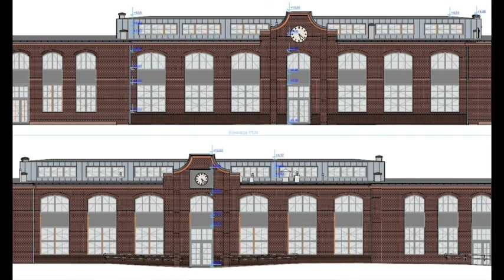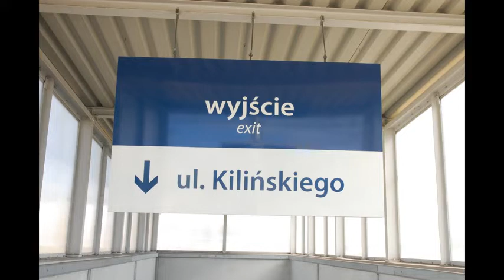🏫🚂 Siedlce, stacja kolejowa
Stacja kolejowa w Siedlcach znajduje się przy linii kolejowe numer 2 (linii terespolskiej) Warszawa - Terespol. Siedlecką stację kolejową otwarto 9 października 1866 roku. Pierwsza nazwa stacji to rosyjskie Седлец (Sjedljec) używana do 1918 roku. Od stacji odchodzą jeszcze dwie linie kolejowe numer 55 Siedlce - Sokołów Podlaski (będącej do 2004 roku częścią linii Siedlce - Ostrołęka), obecnie linia jest zamknięta. Drugą linią mającą swój początek na tej stacji jest linia numer 31 do Siemianówki (Podlasie, w pobliżu granicy polsko - białoruskiej). Na stacji znajdują się trzy perony.

Kalendarium historii stacji kolejowej w Siedlcach:

lata 60. XIX wieku – budowa kolei z Warszawy do Brześcia
9 października 1866 – otwarcie stacji
lata 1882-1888 – budowa linii kolejowej Siedlce – Treblinka – Malkinia Górna
lata 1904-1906 – budowa linii kolejowej (magistralnej) Siedlce – Czeremcha – Wolkowysk – Lida (mającej zasadnicze znaczenie militarne)
1944 rok – doszczętne spalenie przedwojennego dworca podczas zaciekłej obrony Niemców przed Armią Czerwoną (pierwszy dworzec był bardzo podobny do budynku dworca w Mrozach)
lata powojenne – budowa nowego dworca
1977 rok – elektryfikacja odcinka Mrozy – Łuków
1979 rok – otwarcie obecnych peronów i przejścia podziemnego
1999 rok – remont i przebudowa obecnego dworca, z uwagi na wizytę Jana Pawła II w Siedlcach
lata 2003–2004 – modernizacja odcinka Mrozy – Siedlce (min. wybudowanie przystanku Siedlce Zachodnie)
lata 2007–2008 – modernizacja odcinka Łuków – Siedlce (min. przystanek Siedlce Baza zmienia nazwę na Siedlce Wschodnie)
lata 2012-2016 – modernizacja torowiska (węzła Siedlce – odcinek Siedlce Zachodnie – Siedlce Wschodnie), oraz peronów i przejścia podziemnego na stacji Siedlce
2018 rok - otwarcie tunelu drogowego pod torami na przedłużeniu ul. J. Kilińskiego do ul. Składowej i centrum przesiadkowego

 Wikipedia

Muzyka: Project - Patrick Patrikios